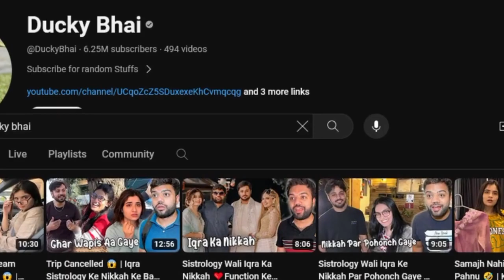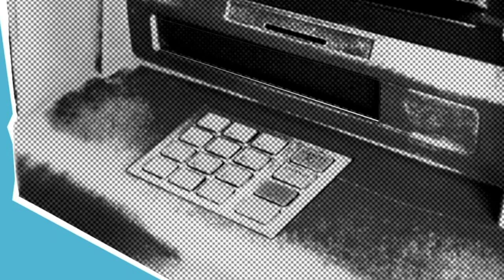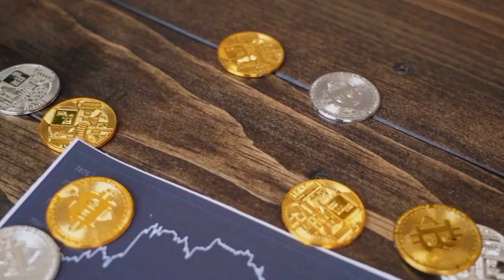Ducky Bhai Earning Per Month@DuckyBhai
Hit Likes.

Lots Of  ❤️

BodyWax